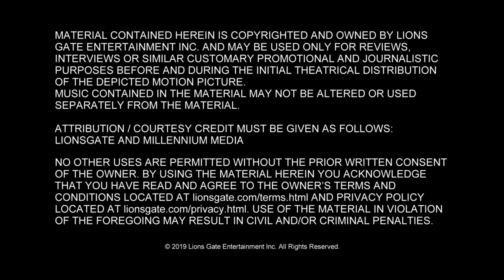Rambo: Last Blood EPK Cast & Crew Soundbites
Watch Rambo: Last Blood EPK Cast & Crew Soundbites

Almost four decades after he drew first blood, Sylvester Stallone is back as one of the greatest action heroes of all time, John Rambo. Now, Rambo must confront his past and unearth his ruthless combat skills to exact revenge in a final mission. A deadly journey of vengeance, RAMBO: LAST BLOOD marks the last chapter of the legendary series.

Starring: Sylvester Stallone, Paz Vega, Sergio Peris-Mencheta, Adrianna Barraza, Yvette Monreal, Genie Kim aka Yeah Han, Joaquin Cosio, and Oscar Jaenada

Directed By: Adrian Grunberg

Produced By: Avi Lerner, Kevin King Templeton, Yariv Lerner, Les Weldon